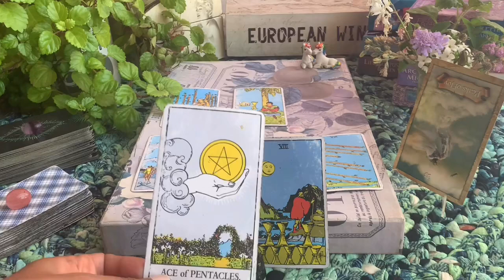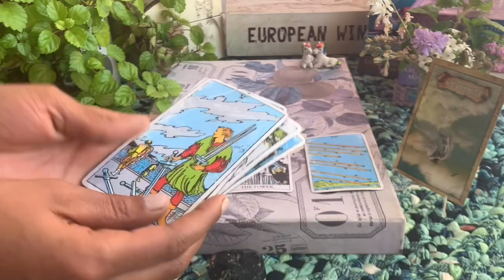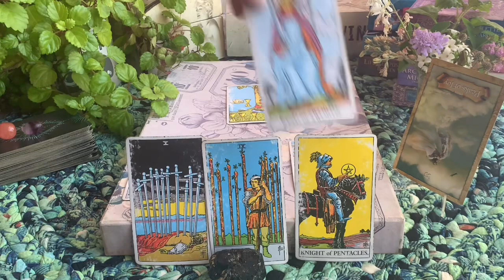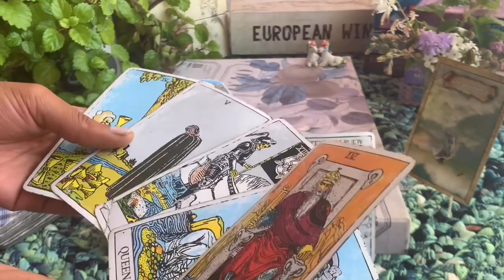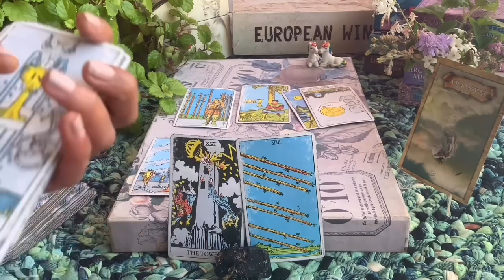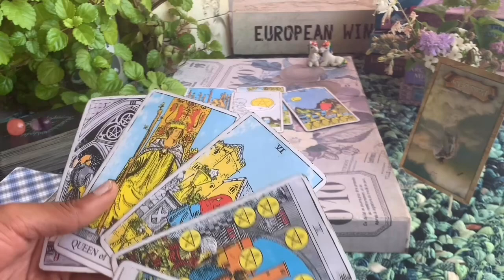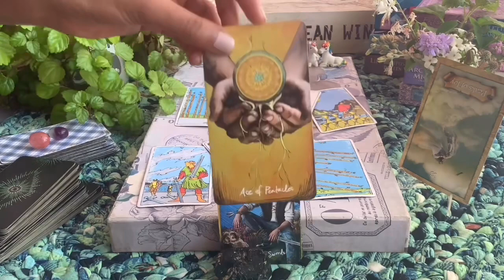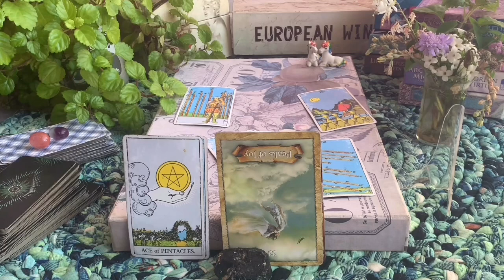GEMINI ♊️ OCTOBER 2021 Tarot. THEY KNOW THEY MESSED THIS UP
CLIP SOUNDTRACK: Not The King _ Ice Tea

This is a GEMINI  ♊️ OCTOBER 2021 General tarot reading. The information shared in this video may describe the energies around you but should never take the place of any medical, legal or professional help. These energies may surround you but they do not govern you. You are your own decision maker.